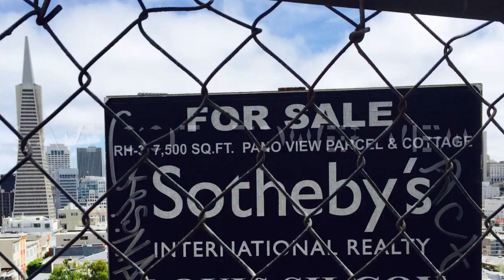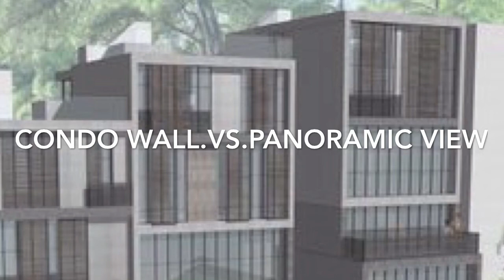Saving Telegraph Hill View At COIT Tower SF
These are the voices opposing development on Telegraph Hill